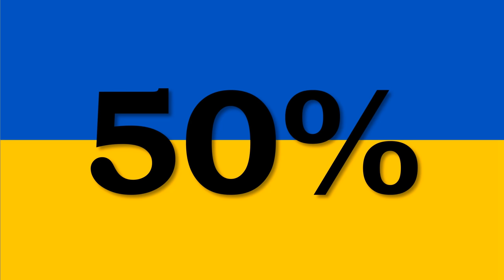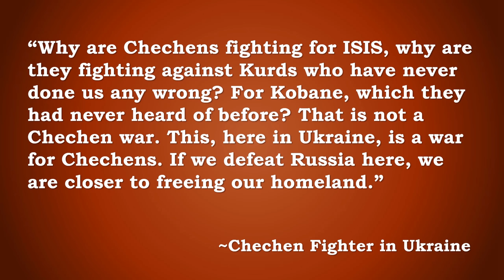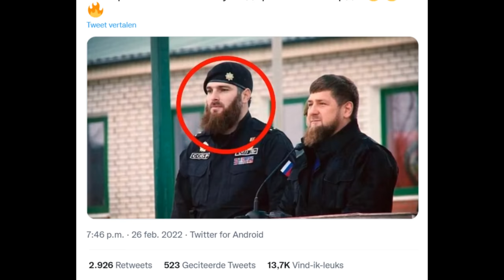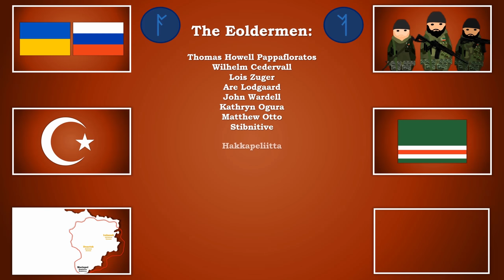Why Are Chechens Fighting On Both Sides In Ukraine?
Chechnya is a tiny corner of Russia. It's been in the news recently as several tens of thousands of Chechen forces working as Russian paramilitaries alongside Russian forces as part of the Russian Invasion of Ukraine which started last week. In this video I'll explore the context of the First and Second Chechen Wars as well as the deployment of Chechen fighters serving both the Ukrainian and Russian armies in the Donbas region and more recently throughout the country.